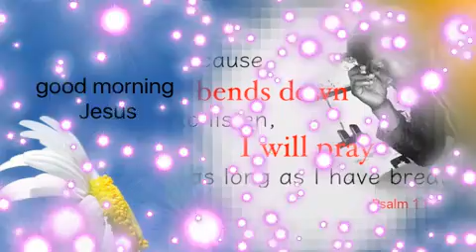I am alive today christian song